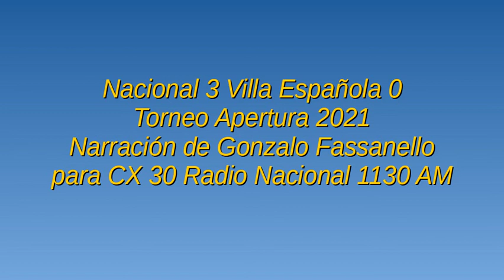Nacional 3 Villa Española 0 - Apertura 2021 (por Gonzalo Fassanello)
Los goles del partido, por Gonzalo Fassanello junto a Daniel Ordóñez y Joaquín Pisa para CX 30 La Radio 1130 AM.